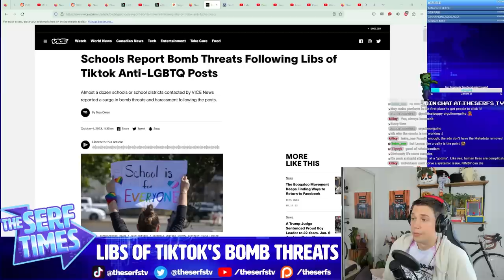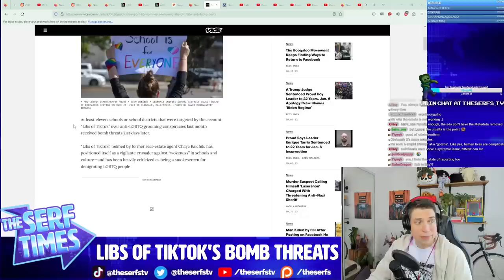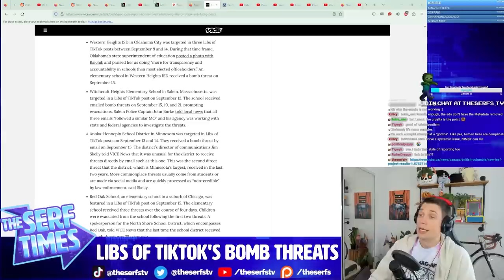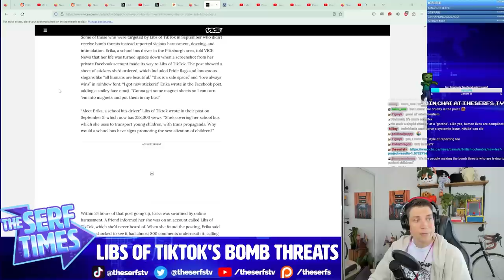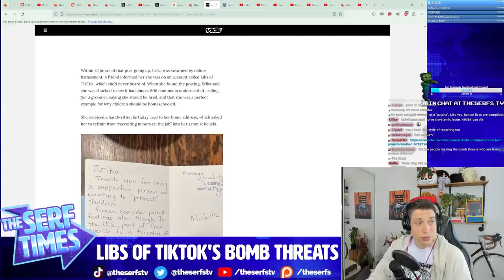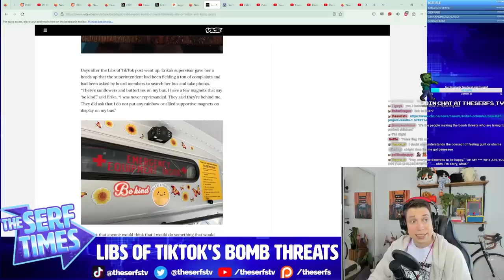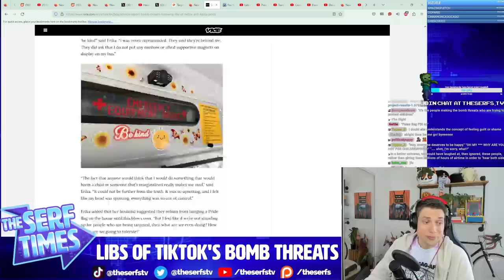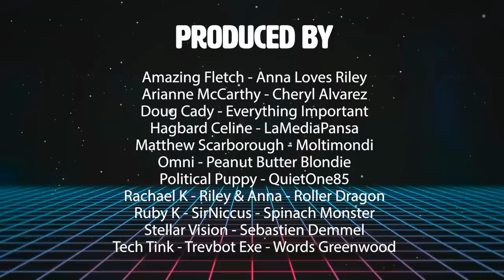MORE BOMB THREATS as a result "Libs of TikTok" Chaya Raichik TARGETING Schools and Hospitals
It has never been about protecting kids for them